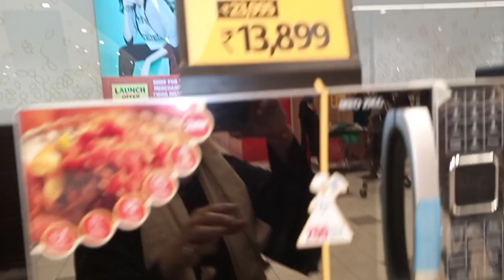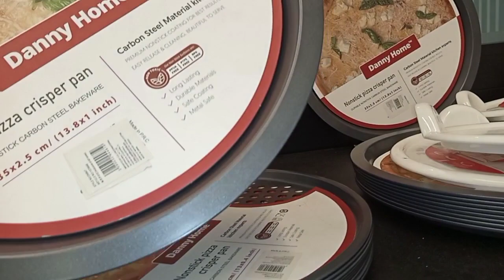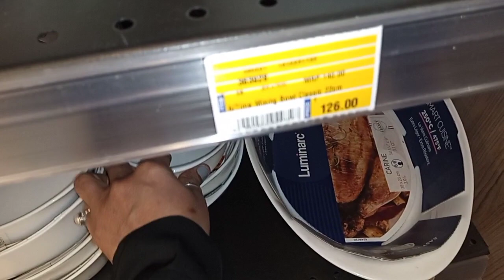Lu Lu mall... Micro ovens with latest prices...